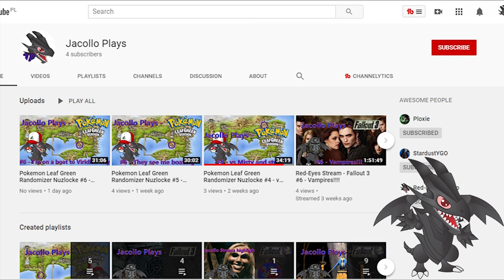Update Video 2020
Year 2020 means a few things change and I want everyone to be up to date on things I'm doing!